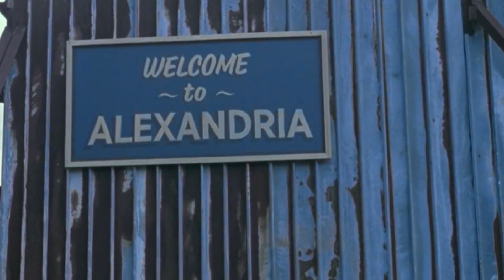TWD REWRITES S8E1 (PREMIERE) A NEW BEGINNING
DANS REVIEWS

TOPIC: TWD REWRITES S8E1 (PREMIERE) A NEW BEGINNING

Dansthewalkingdeadreviews: (instagram)